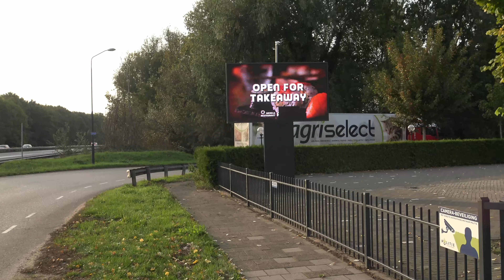Zijderlaan transport Stolwijk deel 46 ,2020